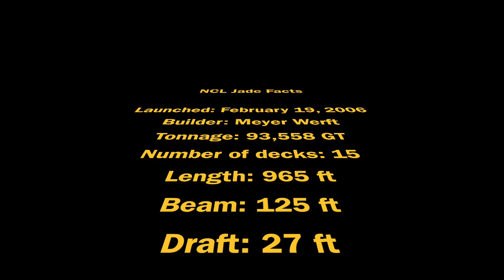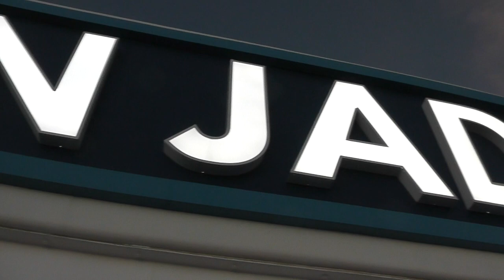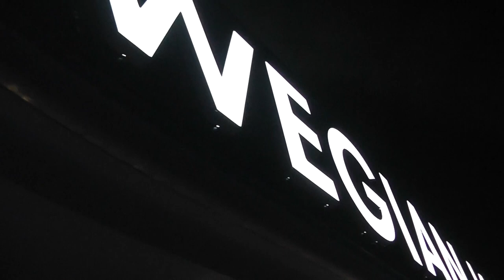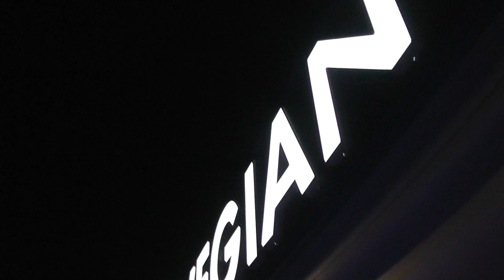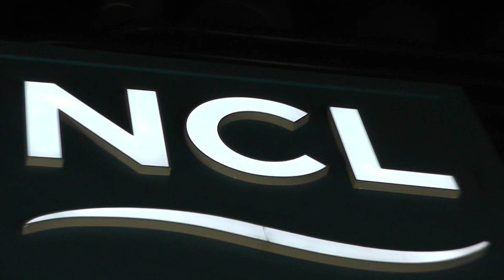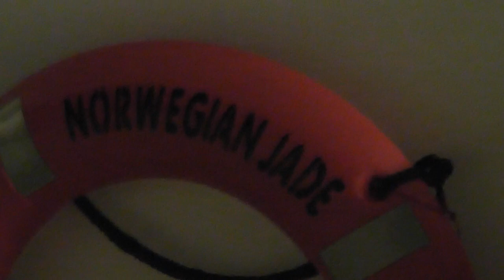NCL Jade "Cinematic" Footage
Filmed on Kiss Kruise 8. Definitely doing that cruise again.